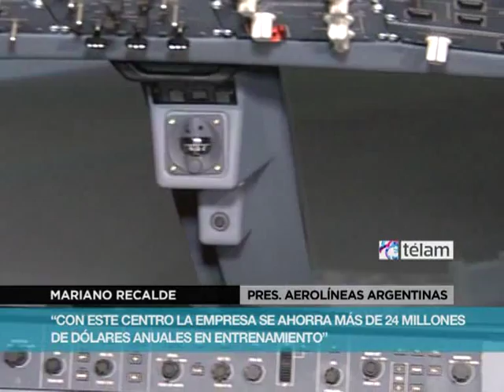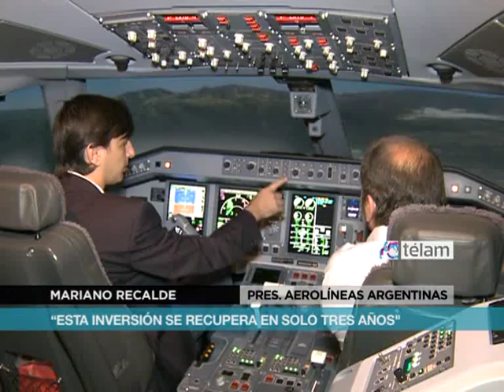Presentaron los nuevos simuladores de vuelo de Aerolíneas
Los pilotos de Aerolíneas Argentinas y Austral ya están siendo capacitados en los simuladores de vuelo del Centro de Formación y Entrenamientos de Pilotos de la República Argentina.

"Se trata del centro más moderno en Latinoamérica", definió el presidente la línea de bandera, Mariano Recalde, durante la presentación a la prensa de los equipos.